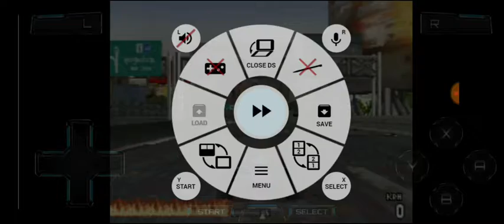Burnout Legends (DS) Golden City Time Attack with World Racer